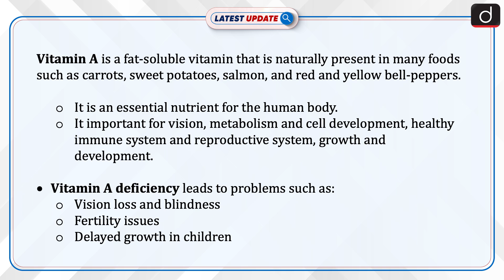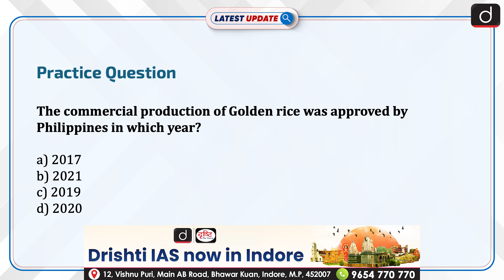Golden Rice | Latest Update | Drishti IAS English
Recently, the Court of Appeals of the Philippines issued an order to halt the production of genetically modified golden rice and Bt eggplant. Philippines was the first country to approve commercial production of Golden rice in 2021. Golden rice is genetically engineered to contain higher levels of iron, zinc and beta-carotene.